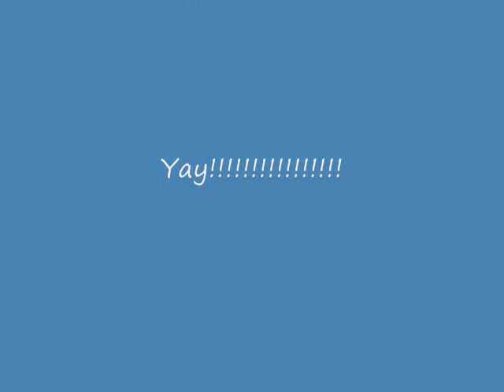Warrior Cats Drawing ContestCLOSED CLOSED CLOSED CLOSED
Title tells all!
Rules:
Must be a warrior from the books!
I don't care which book.
All of the pictures are of my cat Gello(Jello)
Program used-Microsoft movie maker
Must have music!
Prizes:
1st- I will draw a  pic for you plus i will animate it! plus i rate one of your vids 5
2nd- I will draw a pic for you. plus i will rate one of your vids 5
3rd-  i rate one of your vids 5.